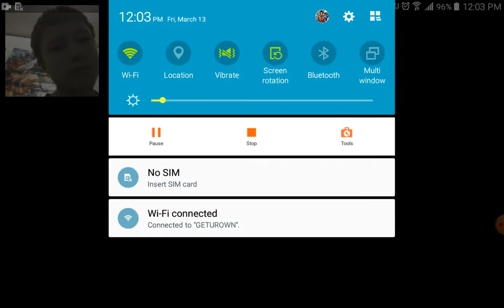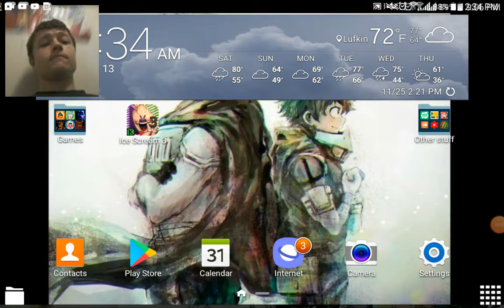Ice scream 3: step 1 I can't get past rod